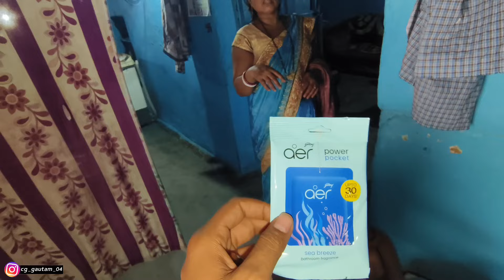मम्मी बाजार से लाई तरबूज 🤭